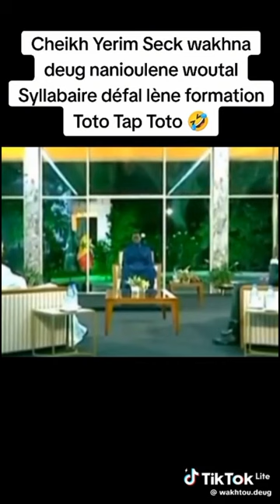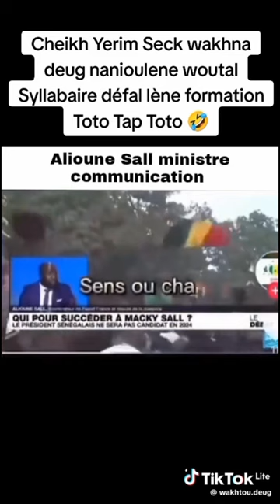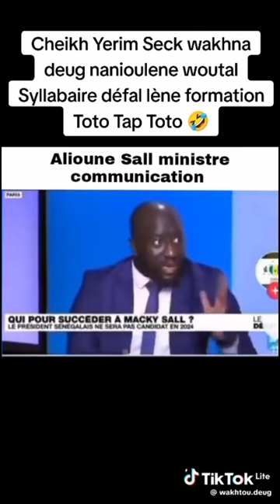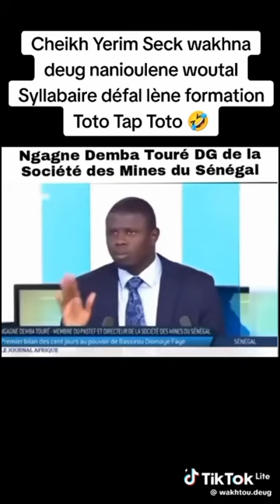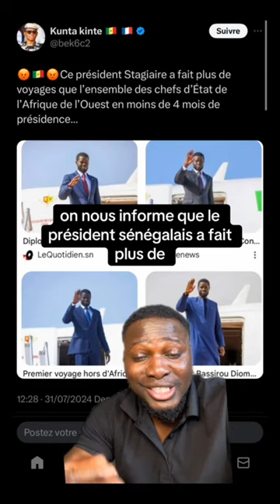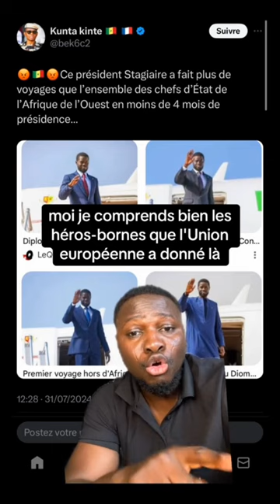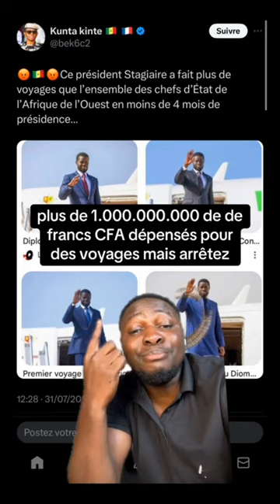Le pastef entre le marteau et l 'enclume: apprentissage et devoir de resultats d ici 4ans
le  pastef  pourrait il survivre.?les attentes  d un peuple commence a perdre espoir